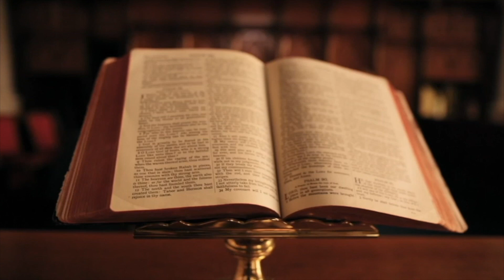TË DIVORCOHESH APO TË PRANOSH TRADHËTINË?